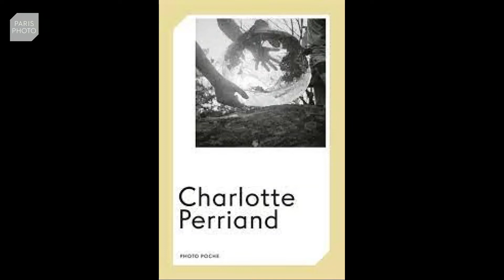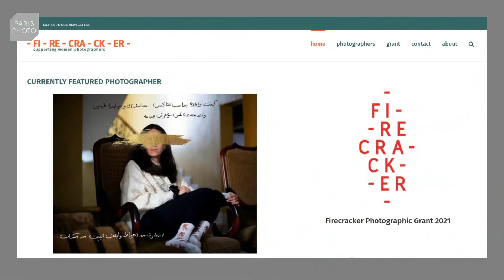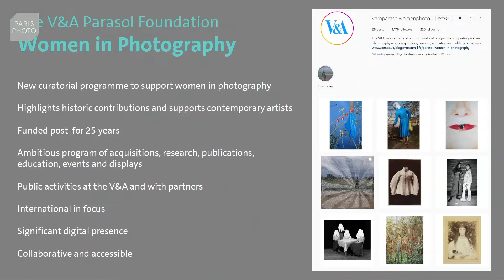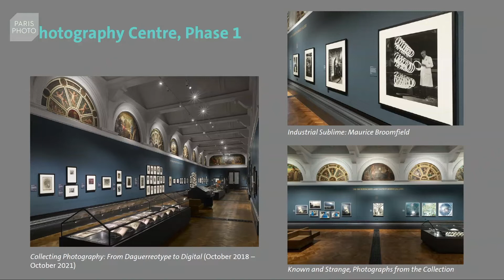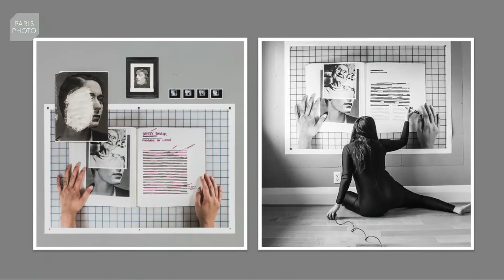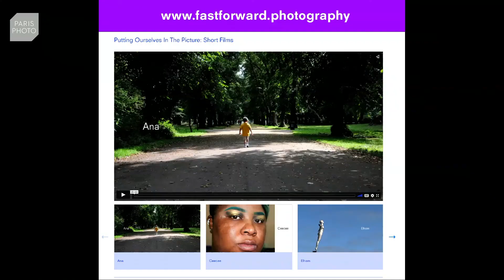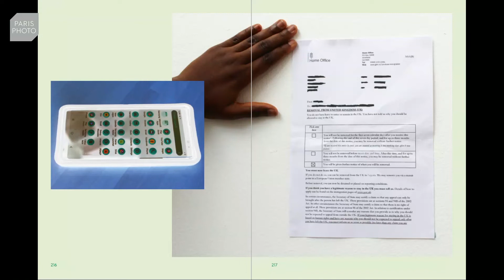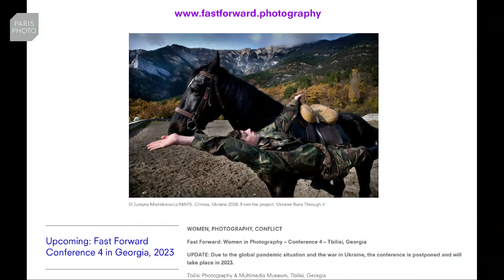2 CELEBRATING WOMEN ARTISTS